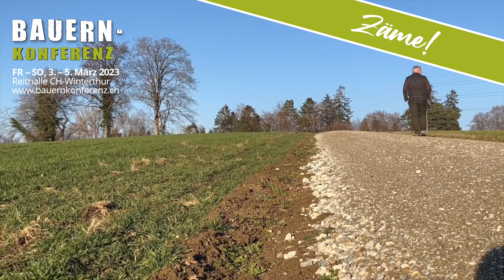Herzliche Einladung zur Bauernkonferenz am 3.–5. März 2023/Reithalle/Winterthur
Herzliche Einladung von Andreas Keller zur Bauernkonferenz am FR–SO, 3.–5. März 2023 in der Reithalle Winterthur!

www. bauernkonferenz.ch